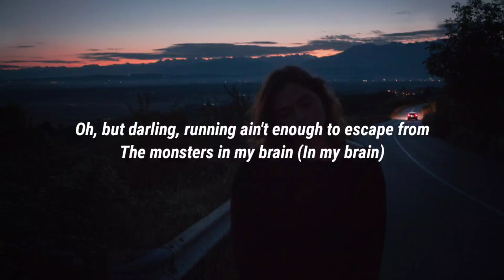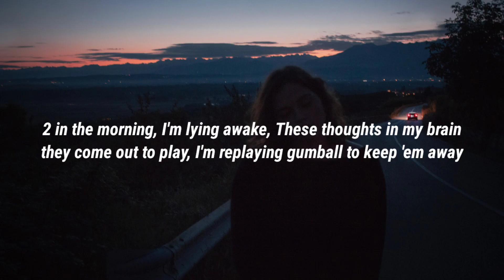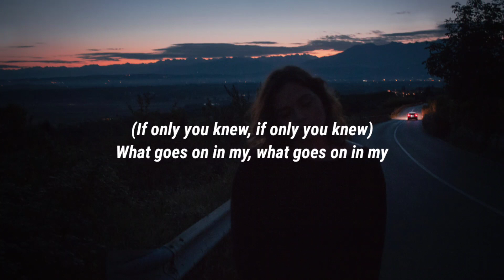Lyn Lapid - In My Mind (Lyrics) "if only you knew what goes on in my mind"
Lyrics:

[Verse 1]
Quiet as the city air on a summer night after it rains
Faster than a bolt of lightning
The speed of a Japanese bullet train (Train)
And you know, it's always trying to stay awake (Stay awake)
Oh, but darling, running ain't enough to escape from
The monsters in my brain (In my brain)

[Chorus]
People say I'm quiet most of the time
If only you knew what goes on in my mind (Mind)
(If only you knew, if only you knew)
What goes on in my mind (Mind)

[Verse 2]
2 in the morning, I'm lying awake
These thoughts in my brain, they come out to play
I'm replaying gumball to keep 'em away
Deep in the silence, may end up violent
What an anomaly, what is so wrong with me? (Me)

[Outro]
What goes on in my, what goes on in my
What goes on in my mind
What goes on in my, what goes on in my mind